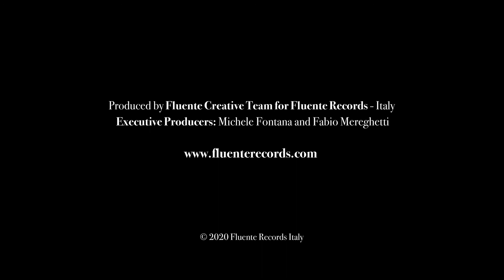G. Frescobaldi - Gagliarda Prima (Michele Fontana plays Frescobaldi on meantone piano)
The first complete recording of the keyboard works by Girolamo Frescobaldi (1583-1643) performed for the first time by Michele Fontana on a piano tuned with the seventeenth-century mesotonic system. In this video you can listen to Frescobaldi's Gagliarda Prima (from the Second Book of Toccatas), the most important Italian composer in the seventeenth-century scene who was the first to bring feelings into keyboard music.

La prima registrazione integrale delle opere per tastiera di Girolamo Frescobaldi (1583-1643) eseguita per la prima volta da Michele Fontana su un pianoforte accordato con il sistema mesotonico seicentesco. In questo video puoi ascoltare la Gagliarda Prima (dal Secondo Libro di Toccate) di Frescobaldi, il compositore italiano più importante nel panorama seicentesco che per primo portò i sentimenti nella musica per tastiera.

Script and creative director: Fabio Mereghetti
Directors: Fabio Mereghetti and Simone Forti
Produced by Fluente Records Team for Fluente Records - Italy
Executive Producers: Michele Fontana and Fabio Mereghetti

Disponibile in tutti gli stores digitali - Available in all Digital Stores